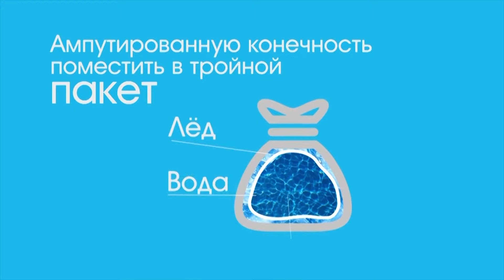Absolut insurance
Video expainer for the factory by insurance company